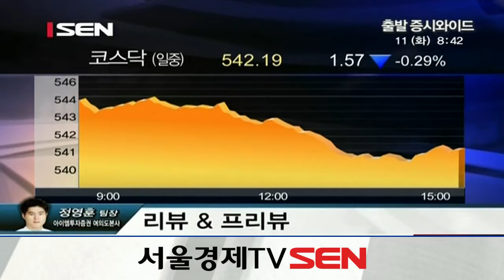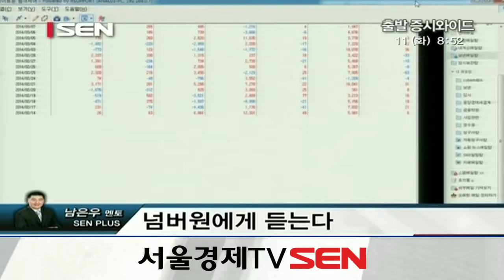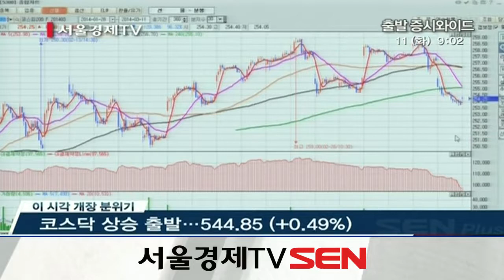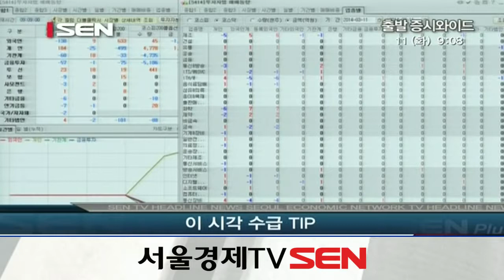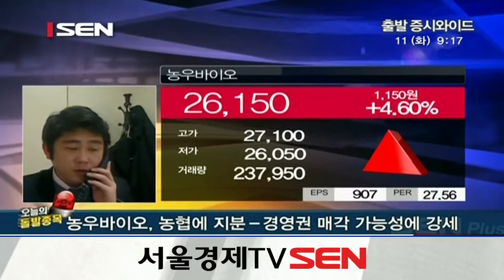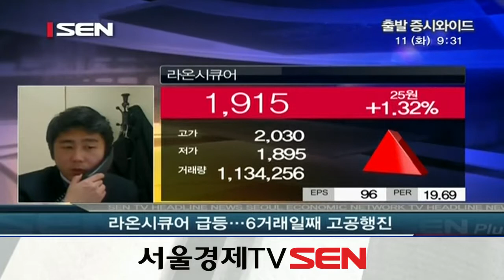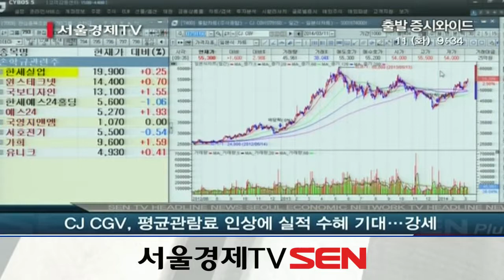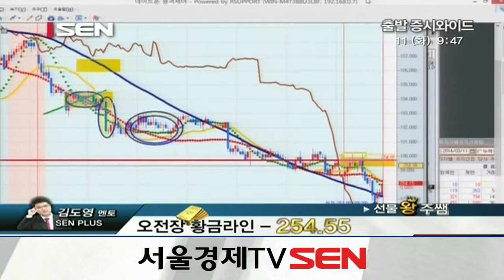20140311_출발 증시와이드_429회_2부